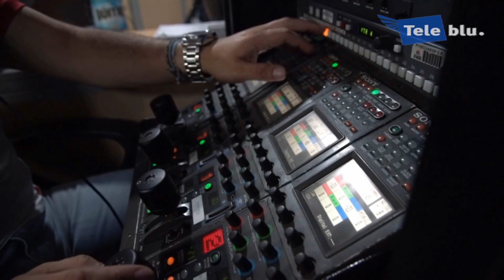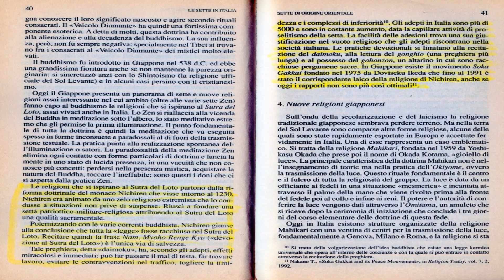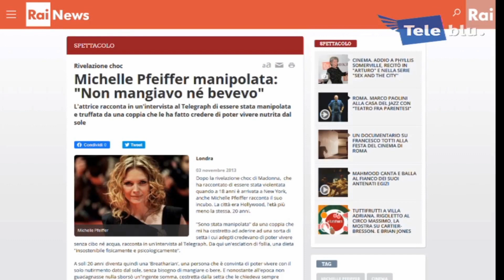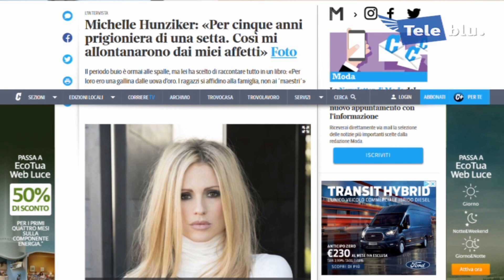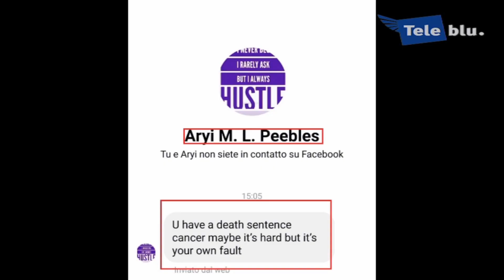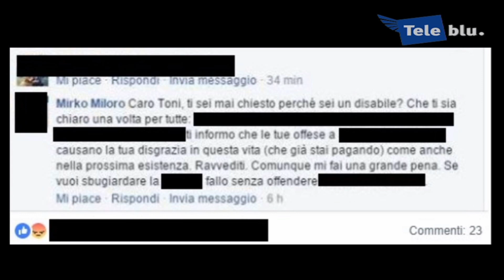Toni Occhiello, presidente di AIVS, intervistato da Michele Cirulli di TeleBlu, 21 Luglio 2020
Il giornalista Michele Cirulli de La Gazzetta del Mezzogiorno, Marchiodoc Notizie e TeleBlu, intervista Toni Occhiello, presidente di AIVS (Associazione Italiana Vittime delle Sette), sui 34 anni trascorsi come membro della setta SOKA GAKKAI, sulla sua fuoriuscita dalla setta e sulla associazione da lui fondata, AIVS, per aiutare le vittime delle sette e promulgare un disegno di legge contro la manipolazione mentale, le indebite influenze e lo sfruttamento delle debolezze. Intervengono anche la Dr.ssa Lorita Tinelli e il Dr. Luigi Corvaglia del CeSAP (Centro Studi Abusi Psicologici).